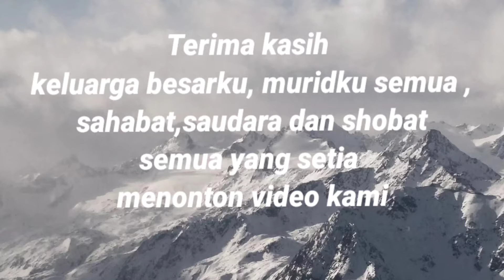Bukan untuk terkenal aku membuat youtube